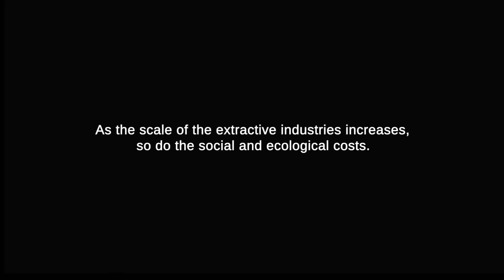Laberinto nihilista / ¿Por qué esperanza?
Música Laberinto nihilista.
Imágenes, Steve Cutts, Gaia foundation.
"La cultura nos ha llevado a traicionar nuestro propio espíritu y plenitud aborígenes, hacia un reino cada vez peor de extrañamiento sintético, aislante y empobrecedor. Lo cual no quiere decir que ya no existan placeres cotidianos, sin los cuales perderíamos nuestra humanidad. Pero a medida que nuestra situación se profundiza, vislumbramos cuánto debemos borrar para nuestra redención”. John Zerzan